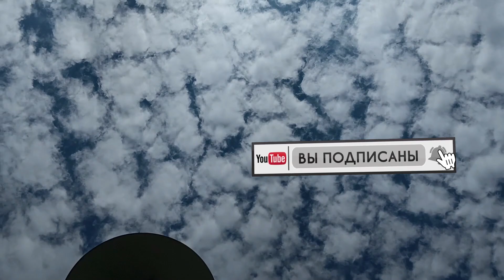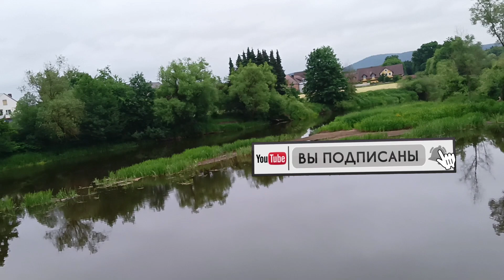Лена и Ваня LIFE. Ушки. 15 10 2023 Лена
Лена и Ваня life. Обзор очередного влога Лена и Ваня life.  Обзор влогов семьи Лена и Ваня life.  Семья, которая живёт в городе Зеленоград.
 В этом выпуске: Мама Лена приготовила "хворост", Ваня рад. Хочет устроиться на работу, но сможет - ли она график соблюдать рабочий и режим?